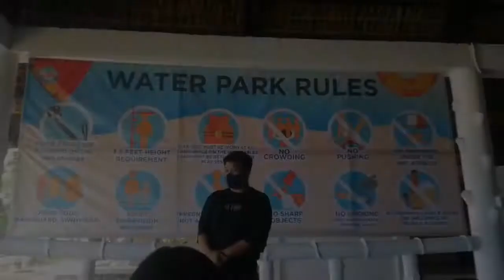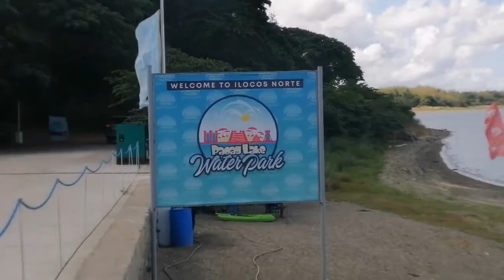Part II Paoay Lake Water Park | Ilocos Norte | Travel Goals